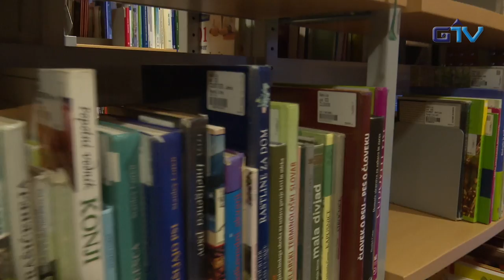GORENJSKA POROČILA: Bliža se 8. februar, slovenski kulturni praznik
Bliža se 8. februar, slovenski kulturni praznik, ki obeležuje dan smrti našega največjega pesnika dr. Franceta Prešerna. V ta namen bodo v knjižnici Antona Tomaža Linharta pripravili nekaj zanimivih dogodkov, ki jih je za našo televizijo povzela direktorica knjižnice, Božena Kolman Finžgar.